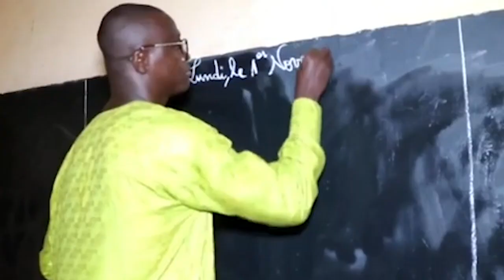BIKODO | 21 Septembre 2023 | OISIVETE : Ces jeunes qui en font un métier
Présentation : Aminata Koné
Invités :
Moussa Diabaté, Griot
Mariam Sangaré, ménagère
Réalisation : Mohamed Traoré